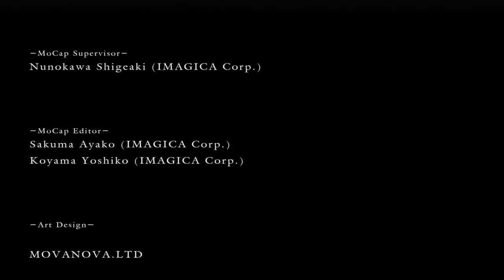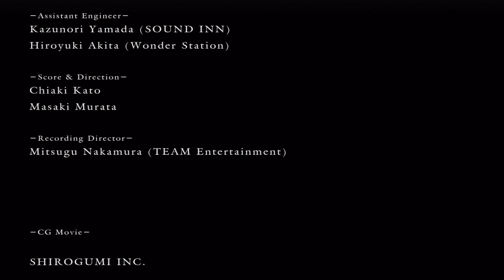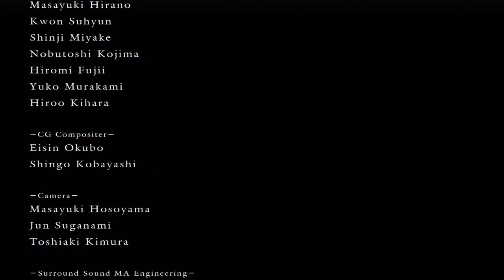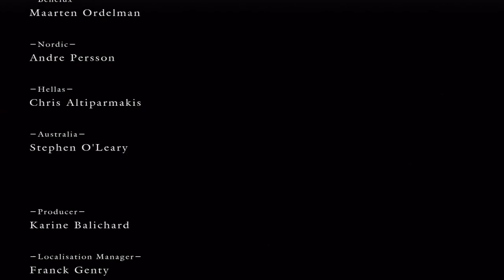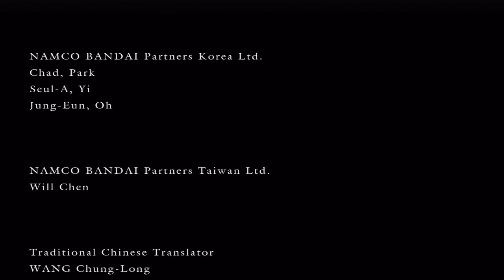Dark Souls - 044 - END - HARD SOULS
Dale a leer más vvvvvv que HAY INFO
Let's play de DARK SOULS xbox 360 comentario en español - La aventura en pelotas de Gingerberry Barebottom